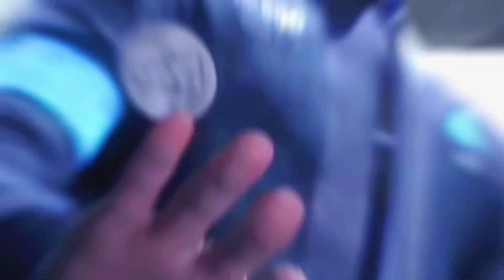Connor | Detroit Become Human | Flare | GMV